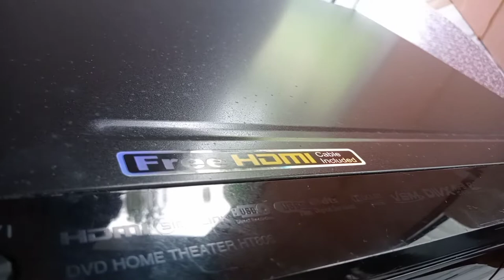NO POWER LG HOME THEATER HT806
Repairing LG Home theater HT806 model with no power problem. Analyzing the problem by using AM/FM radio set to AM band.